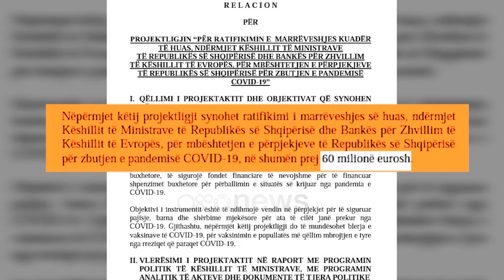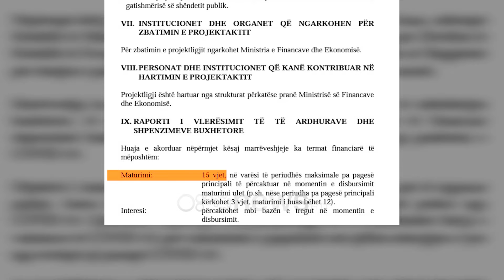Borxh edhe për kovidin. Qeveria s'paguan dot as orët shtesë të mjekëve. Kërkon 60 mln euro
Qeveria parashikon të marrë 60 milionë euro hua nga Banka për Zhvillim e Këshillit të Europës për menaxhimin e situatës së pandemisë COVID-19.

Përmes kësaj kredie do të financohet punësimi shtesë i mjekëve, infermierëve dhe blerja e vaksinave, duke përfshirë edhe koston e transportit dhe magazinimit të tyre.

Në relacionin bashkëngjitur projektligjit të depozituar tashmë në Kuvend, bëhet me dije se nëpërmjet kredisë në fjalë do të sigurohen edhe fondet e nevojshme për pagat e punës jashtë orarit të personelit mjekësor dhe jomjekësor, që shërbejnë për trajtimin e pacientëve me Covid-19. Po ashtu përcaktohet se huaja do të përdoret dhe për blerjen e pajisjeve mjekësore, sigurimin e medikamenteve dhe kiteve diagnostikuese për koronavirus e pajisjeve mbrojtëse.

Në pr/ligj për ratifikimin e marrëveshjes së kredisë në shumën e 60 mln eurove thuhet se do të përdoret si mbështetje buxhetore për financimin e sektorit të shëndetësisë mbrojtjen e shëndetit publik, parandalimin dhe reagimin ndaj rrezikut që paraqet covid -19.

Huaja që do të akordohet është me afat maturimi 15 vjet ndërsa norma interesit do të përcaktohet mbi bazën e tregut në momentin e disbursimit.

Ky instrument do të përdoret dhe për rehabilitimin e përshatjen e spitaleve për trajtimin e të infektuarve me koronavirus.

Për 2020 janë shpenzuar rreth 43 miliradë lekë për sektorin e shëndetësisë.

Ndërsa për 2022 qeveria do të alokojë 2.7 miliardë lekë vetëm për programin e vaksinimit anticovid të popullatës.